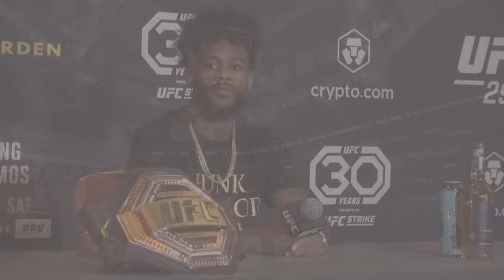Aljamain Sterling OPINA sobre ILIA TOPURIA vs VOLKANOVSKI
Aljamain Sterling habla acerca de una posible movida a las 145 libras y opina acerca de Ilia Topuria y sus chances contra Alexander Volkanovski.